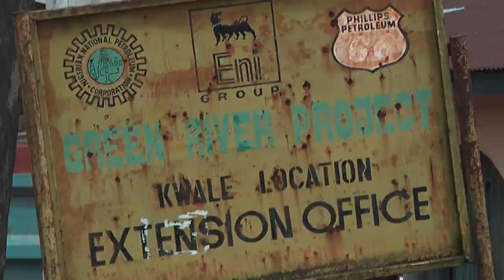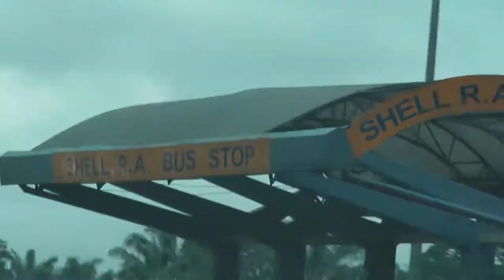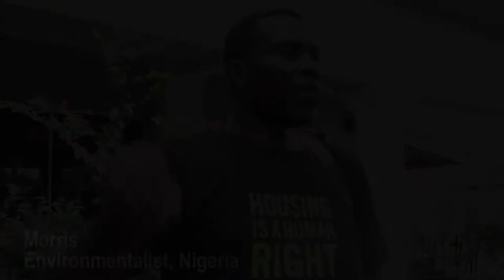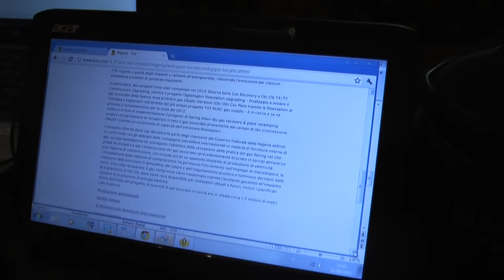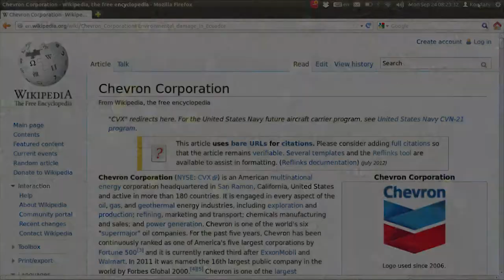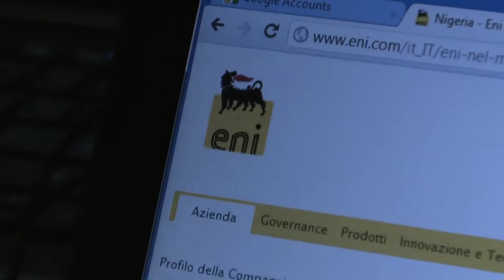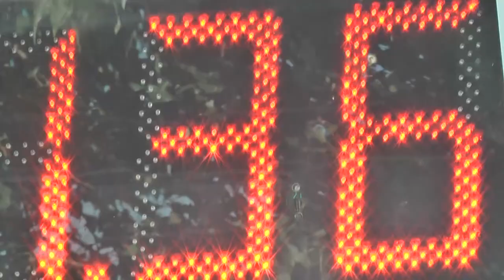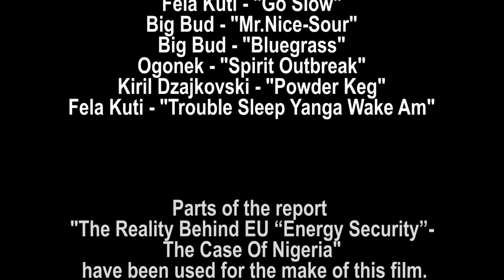Bleeding Oil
A documentary about the ecological disaster in Nigeria caused by global oil corporations.
               Directed by - Genady Kondarev
               Video Editor - Joro Vasilev - seekdavision
               Footage and Story - Genady Kondarev